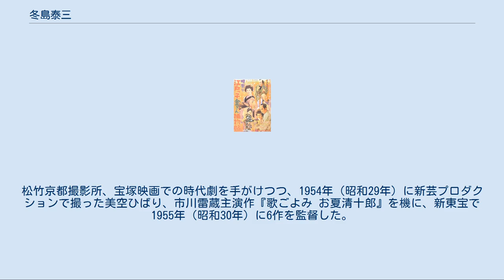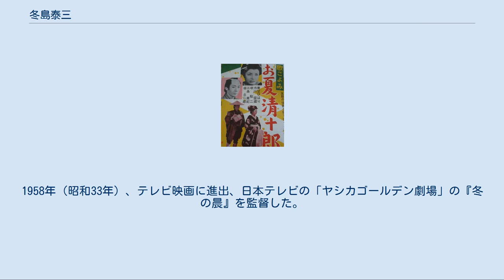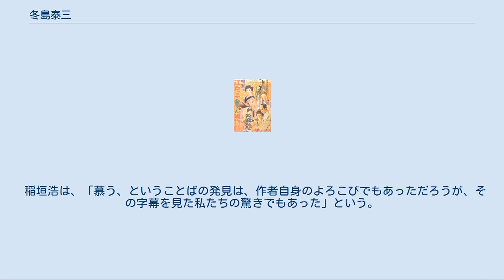冬島泰三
冬島 泰三（ふゆしま たいぞう、1901年（明治34年）6月2日 - 1981年（昭和56年）12月24日）は、日本の映画監督、脚本家である。
本名は前出 小四郎（まえで こしろう）、脚本家デビュー時の筆名は前出 胡四朗（読み同）。
 1901年（明治34年）6月2日、京都府京都市の酒造業の家に「前出小四郎」として生まれる。
 旧制・大阪高等工業学校（現在の大阪大学工学部）機械科を中途退学して、京都大学機械科助手となる。
1920年（大正9年）前後に阪神電気鉄道に入社、同社の沿線の兵庫県武庫郡鳴尾村（現在の同県西宮市鳴尾）に住んでいた佐藤紅緑に師事した。
当時の佐藤の書生にのちの映画プロデューサーの竹井諒がいた。
 1924年（大正13年）、佐藤が東亜キネマ甲陽撮影所に招かれて脚本部長に就任すると、冬島も入社し、同部に配属された。
「前出胡四郎」の名で執筆した脚本が採用されて細山喜代松が監督し、1926年（大正15年）、脚本家としてデビューする。
同年、京都の等持院撮影所に異動になり、石田民三、広瀬五郎に脚本を書いた。
東亜キネマでは10本のオリジナルを含む13本の脚本が1927年（昭和2年）までに映画となった。
 同年、衣笠貞之助が主宰する衣笠映画聯盟に参加し、「冬島泰三」をはじめて名乗る。
4本のオリジナルを含む8本の脚本が採用され、いずれも衣笠が監督した。
『鬼あざみ』はフレッド・ニブロ作品を翻案したもので、ニブロが原作にクレジットされている。
同年中に阪東妻三郎が主宰する阪東妻三郎プロダクションに参加、安田憲邦が監督した市川松之助主演作『降魔』をオリジナルに書き下ろし、翌1928年（昭和3年）には、助監督を経験せずに、自らが書き下ろしたオリジナル脚本をもとに、梅若礼三郎主演作『任侠五十三次』で監督としてデビューした。
 衣笠作品も阪妻プロ作品も松竹キネマ（現在の松竹）が配給していたことから、同年のうちに松竹下加茂撮影所に移籍した。
同撮影所入社第1作はオリジナル脚本による阪東寿之助主演作品『夜の裏町』であった。
次作は林長二郎（のちの長谷川一夫）主演作『鳥辺山心中』で、以降、長二郎主演作を連打した。
1930年（昭和5年）には、同年のヒット作『何が彼女をさうさせたか』に代表される「傾向映画」、『赭土』をオリジナル脚本で監督した。
翌1931年（昭和6年）、二度目の独立を果たした月形龍之介の月形プロダクションの第1作、直木三十五原作のトーキー作品『舶来文明街』を監督した。
冬島の初のトーキーであった。
 『歌ごよみ お夏清十郎』（1954年） 1932年（昭和7年）には、尾上菊太郎の主宰する尾上菊太郎プロダクションに移籍、大衆文芸映画社との提携によるサイレント映画『流転の雁』を監督した。
同プロダクションでは7本を監督し、いずれも新興キネマが配給した。
1933年（昭和8年）、松竹下加茂に戻った。
1941年（昭和16年）公開の『元禄女』で監督作は途絶える。
翌1942年（昭和17年）2月、第二次世界大戦開戦による戦時統合で新興キネマ、大都映画、日活の製作部門が合併して大日本映画製作（のちの大映）が設立されたが、冬島は、同社の大映京都第二撮影所（現在の東映京都撮影所）で森一生が監督した『大阪町人』の脚本を書いた。
 『銭形平次』（1951年） 戦後第1作は、1949年（昭和24年）、新演伎座が製作した長谷川一夫主演作『足を洗った男』であった。
新演伎座で合計5本を監督し、1950年（昭和25年）末に伊藤プロダクション製作、新東宝配給の『女左膳 鍔鳴無刀流の巻』を監督し、1951年（昭和26年）からは大映京都撮影所で時代劇を撮る。
松竹京都撮影所、宝塚映画での時代劇を手がけつつ、1954年（昭和29年）に新芸プロダクションで撮った美空ひばり、市川雷蔵主演作『歌ごよみ お夏清十郎』を機に、新東宝で1955年（昭和30年）に6作を監督した。
1956年（昭和31年）からの2年間は日活で監督作を手がけた。
1958年（昭和33年）、テレビ映画に進出、日本テレビの「ヤシカゴールデン劇場」の『冬の晨』を監督した。
1960年（昭和35年）には東映テレビ・プロダクションで「第二東映」配給作品を手がけた。
以降、映画の監督作はない。
1960年代はテレビ映画の脚本に専念した。...